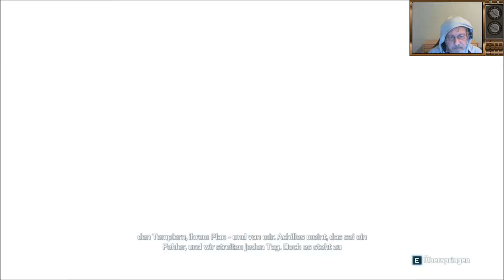Assassin's Creed III Folge 26 [Facecam]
Eines der besten Spiele aus der Assassin's Creed Reihe. Wenn ihr etwas über die amerikanischen Revolution von 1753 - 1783 und dem daraus resultierenden Unabhängigkeitskrieg wissen möchtet,
dann seid ihr hier bei Assassin's Creed III richtig. Natürlich gibt es auch eine Menge Action.